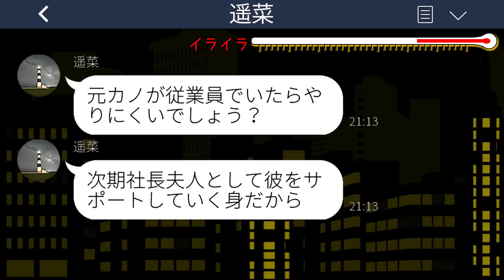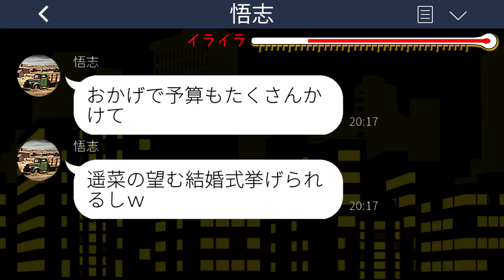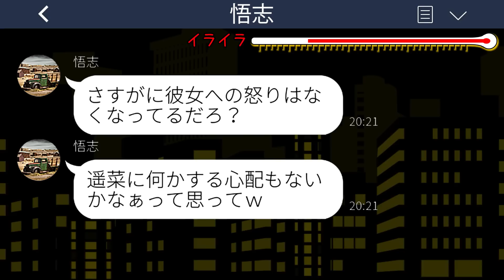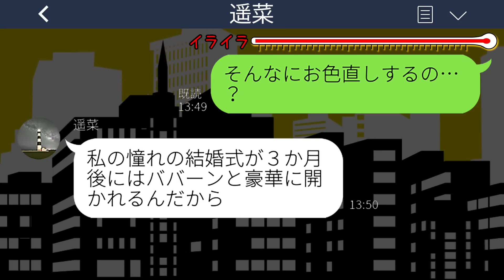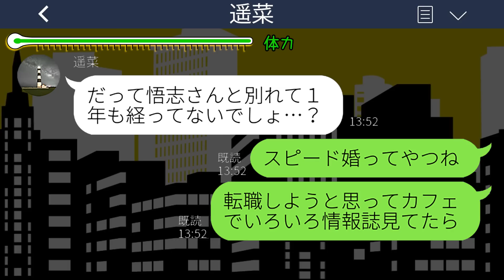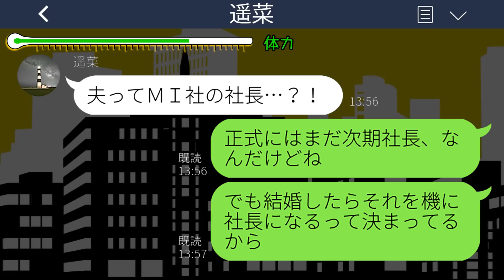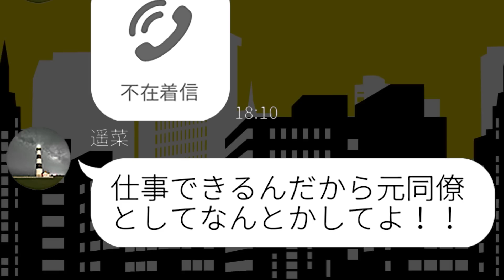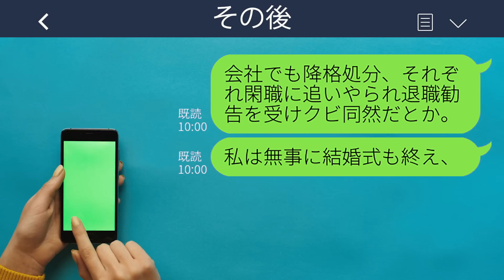【LINE】私の婚約者を奪った元同僚女から結婚式の招待状「恥ずかしくて来れないか？w」私「社長の夫と一緒に行くね」→略奪女に真実を伝えると顔面蒼白にwww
【LINE】私の婚約者を奪った元同僚女から結婚式の招待状「恥ずかしくて来れないか？w」私「社長の夫と一緒に行くね」→略奪女に真実を伝えると顔面蒼白にwwwスカッとするライン動画配信中です！

mizutiroさん